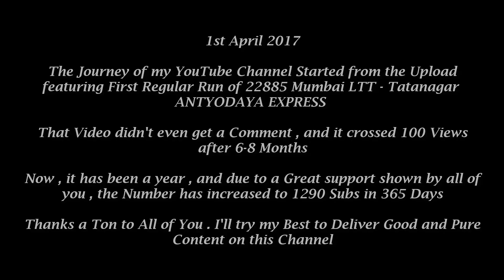1st ANNIVERSARY SPECIAL !! Thanks a Lot for your Support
It has been exactly a Year , I'm Uploading Videos on YouTube and your Support has made me reach 1300 Subscribers today . Keep supporting me in future as well .

As said in the Previous Video , the OFFLINK Mania has made a comeback into Mumbai Division of CR once again . So here are some Best Catches of this Sunday .

Also Don't forget to Click on the Bell Icon so that You Don't Miss Out Any Notifications About My New Videos